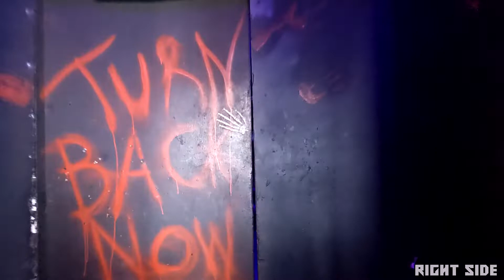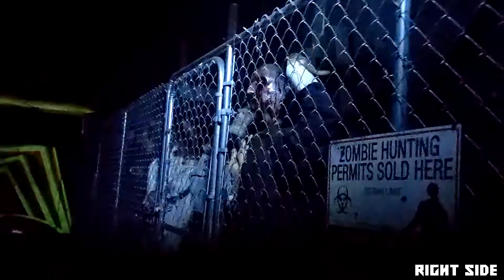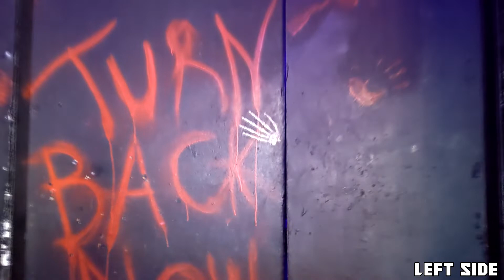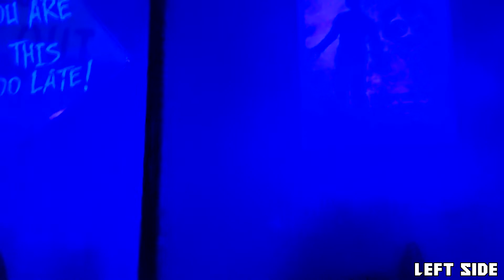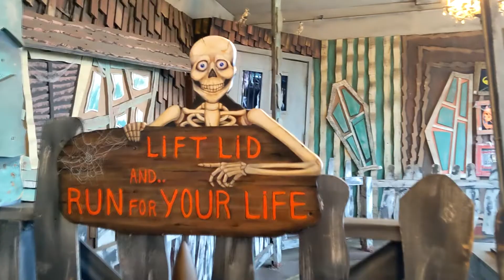Trimper’s Haunted House On Ride POV - Right And Left Sides - 2022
This legendary dark ride is still amazing 58 years after it first opened it's doors and is without a doubt one of the best ever!